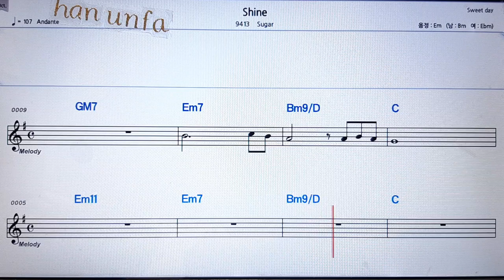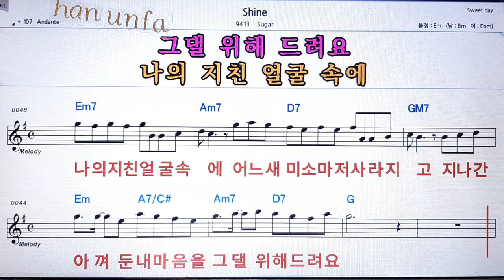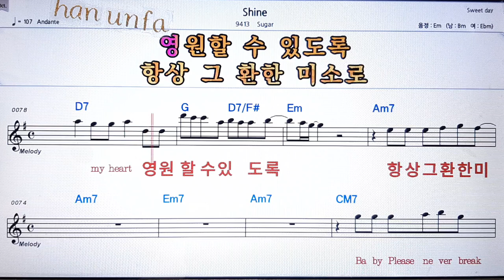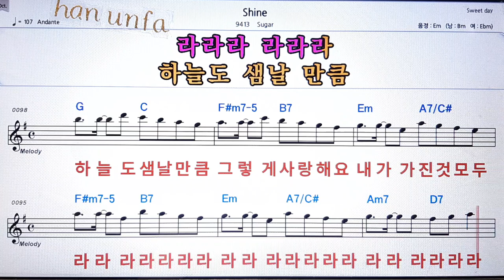Shine/Suger💋노래방 반주*기타 코드 악보*가라오케💖Karaoke*Sheet Music*Chord*MR